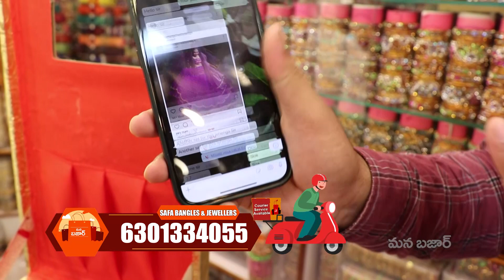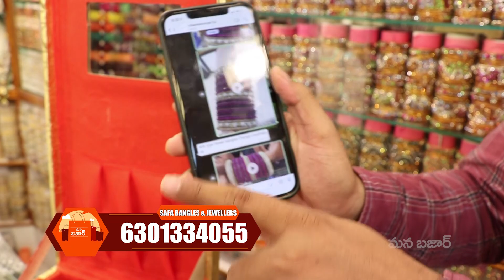ఆర్డర్ చేసిన గంటలో చార్మినార్ గాజులు మన ఇంటికి వస్తాయి| Charminar Bangles Starting 10rs | Mana Bazar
Safa Bangles & Jewellers
Wholesale & Retail
Spl.in:All Types of Glass Bangles,
Stone Bangles, Jodas Pearls And Lmitation Jewellery,
6ct ornamanets
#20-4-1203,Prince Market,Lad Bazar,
Hyderabad -T.S.

Mana Bazar